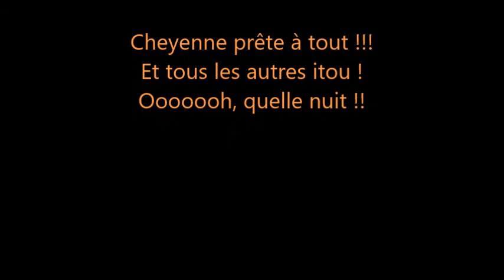17 JUILLET 2020 A LA TABLE D'AUGUSTA 1